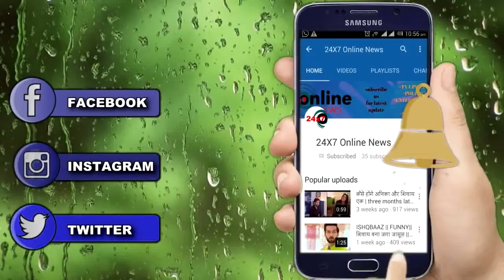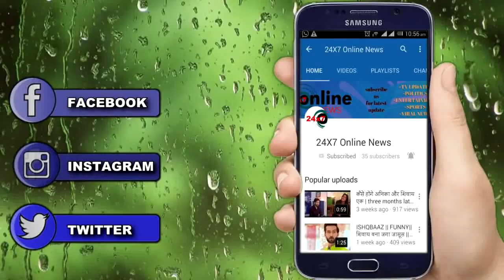YRKKH: 18 JUNE के महाएपिसोड़ में ड़ॉक्टर खोलेगा ज़िंदा नायरा का राज़ ये होगी आगे कि कहानी